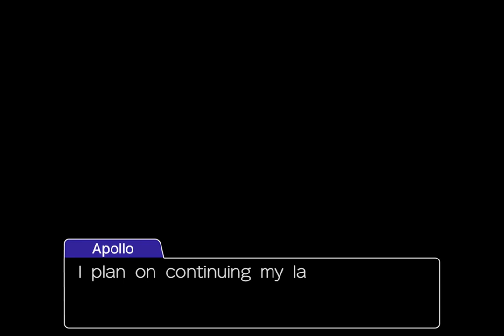Turnabout Succession but Ryunosuke is Defending (Objection.lol)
At least he's more collected than Apollo is, that's something.
Also, this vid marks a change in how I'll do my objection.lol's. Hopefully y'all don't mind it!
I hope you enjoy this vid. Peace!